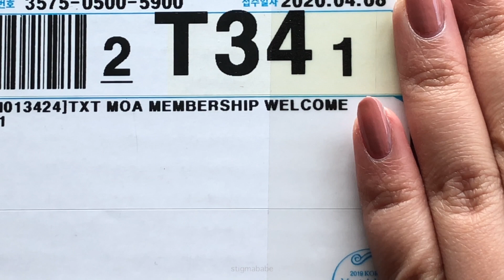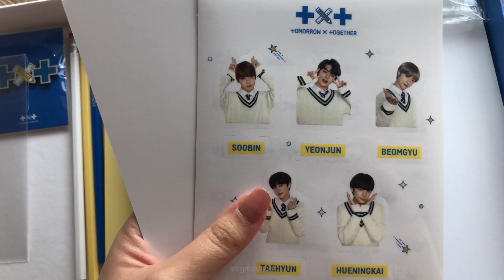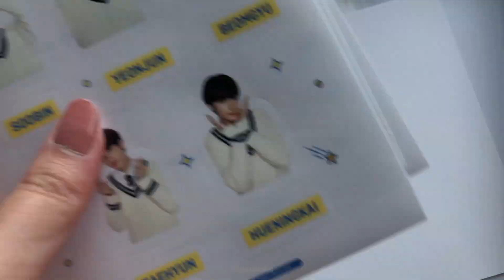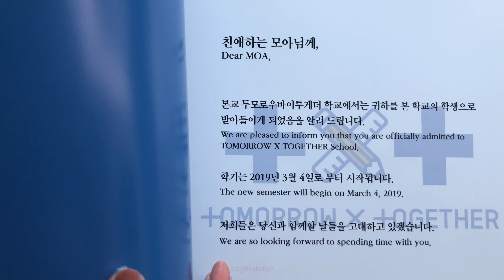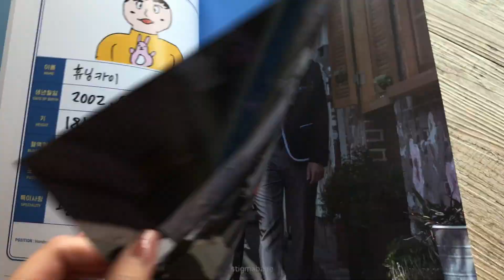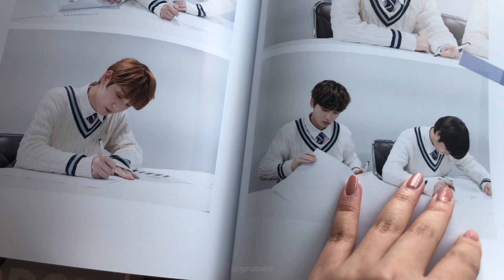UNBOXING 1ST MOA KIT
hi guys! how are you? i hope you’re doing fine 🤗
so in this video, i'm doing a '1st MOA KIT' unboxing!

stigma babe.